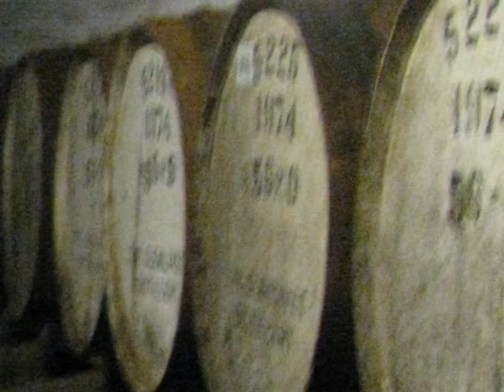Walking in Aberfeldy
Photos and videos from our walk on our weekend away near Aberfeldy with Agnes and Marina in the winter.